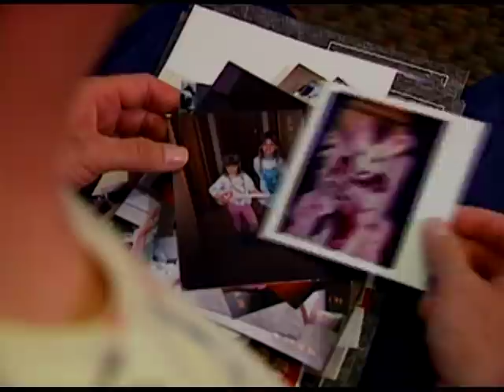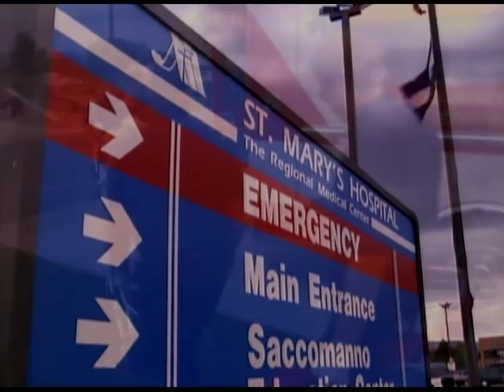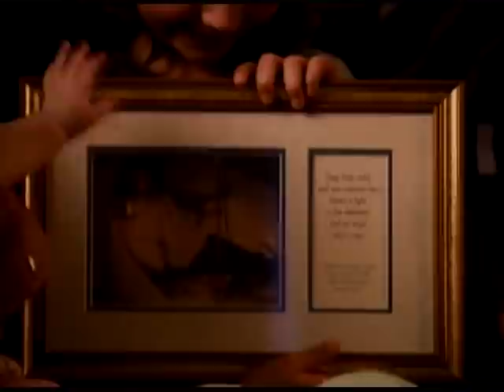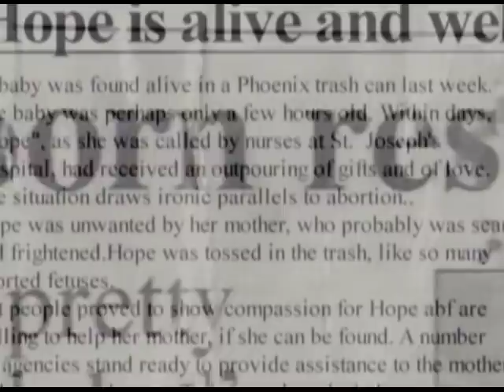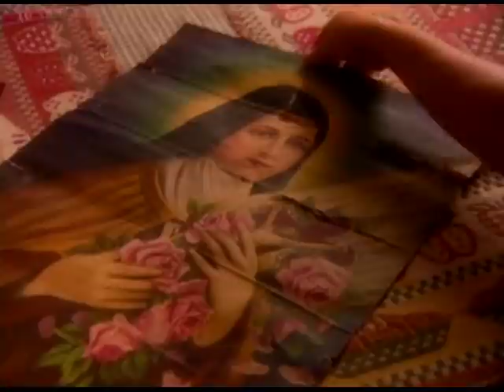Episode 2, Season 3, It's a Miracle - Second Sight; 911 Angel; Last Call; Baby Hope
An accident leaves one man totally blind, but after ten years of total darkness something amazing happens. Plus, a three-year-old child dials 911 to save her mother’s life when she sees a strange figure in the house that helps keep her calm. And more stories that will have you saying, “It’s a Miracle."